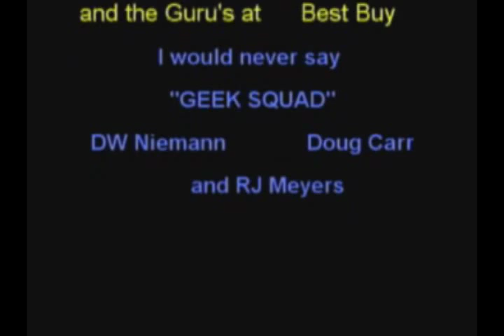Lincoln Stars Intro Anthem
Lincoln Stars Intro      Donald Adams nails the National Anthem      BDAProductions  hockey intro  10/6/2006